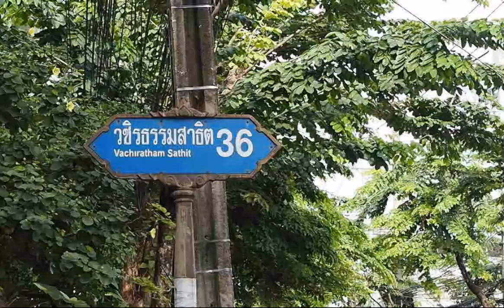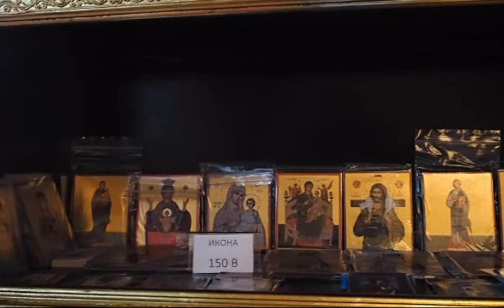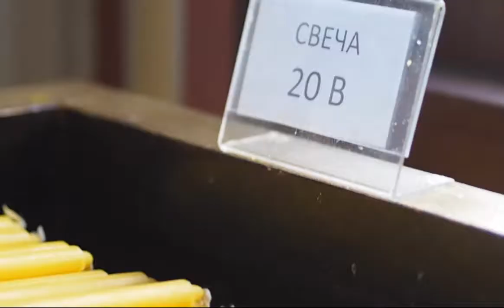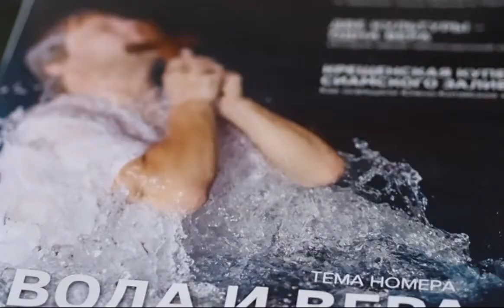อย่าอยู่บ้าน [EP. 1] : อาสนวิหารแห่งนักบุญนิโคลัสฯ ความงามที่ซ่อนตัว กลางย่านสุขุมวิท 101/1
St. Nicholas Cathedral : ความงามที่ซ่อนตัว อาสนวิหารออร์โธด็อกซ์รัสเซีย กลางย่านสุขุมวิท 101/1

ใครที่มีความฝันอยากไปเยือนโบสถ์รูปทรงโดม ส่วนหนึ่งของงานสถาปัตยกรรมไบแซนไทน์ ที่มักจะพบมากในประเทศรัสเซีย แต่ยังหาโอกาสไม่ได้ ลองหันมาชมอาสนวิหารใกล้บ้าน ที่อยู่แค่ในกรุงเทพฯ เดินทางไม่ยาก และที่สำคัญเป็นโบสถ์คริสต์ออร์โธด็อกซ์แห่งเดียวในกรุงเทพฯ
จากเพียง 10 แห่งในประเทศไทย

ไม่ต้องบินไกลไปถึงรัสเซีย ยอดโดมเนี่ย ซอยวชิรธรรมสาธิต 34 สุขุมวิท 101/1 กรุงเทพฯ นี่เอง

ที่นี่ คือ St. Nicholas Cathedral หรือ อาสนวิหารแห่งนักบุญนิโคลัสผู้กระทำการอัศจรรย์ หรือจะเรียกสั้นๆ ว่าอาสนวิหารเซ็นนิโคลัส

อาสนวิหารแห่งนักบุญนิโคลัสฯ กรุงเทพมหานคร แห่งนี้ ยังมีความพิเศษสุดๆ คือ งานจิตรกรรมฝาผนัง แบบศิลปะไบแซนไทน์ (Byzantine Art) และรัสเซียออร์โธด็อกซ์ดั้งเดิม ซึ่งเป็นที่แรก มีอยู่ที่เดียวในประเทศไทย และถูกวาดขึ้นโดยจิตรกรชาวรัสเซีย แม้พื้นที่ของอาสนวิหารจะไม่ได้ใหญ่โตมากนัก แต่งานศิลปะภาพวาดจิตรกรรมฝาผนังที่อัดแน่นอยู่ภายใน กลับทำให้เรารู้สึกทึ้งในความงดงามที่อยู่ไม่ไกลตัว

นิกายออร์โธด็อกซ์ จัดว่าเป็น 1 ใน 3 นิกายของคริสต์ศาสนา ยังไม่เป็นที่รู้จักและแพร่หลายในเมืองไทยมากนัก ส่วนมากเป็นชาวรัสเซียและชาวสหภาพโซเวียตที่ย้ายแหล่งที่อยู่อาศัยมาพำนักในเมืองไทย เข้ามาประกอบพิธีกรรมซะส่วนใหญ่